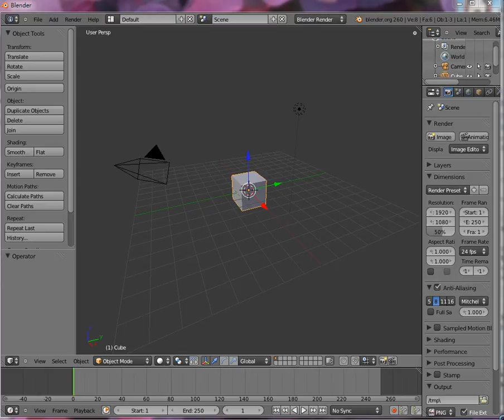How to change Blender UI Language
BLENDER 2.6 內建繁體中文介面了~~